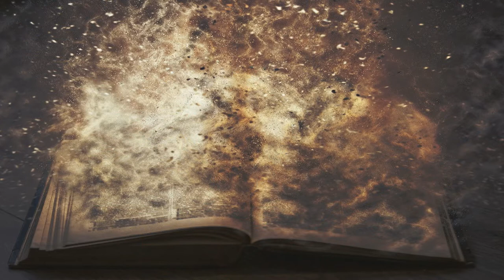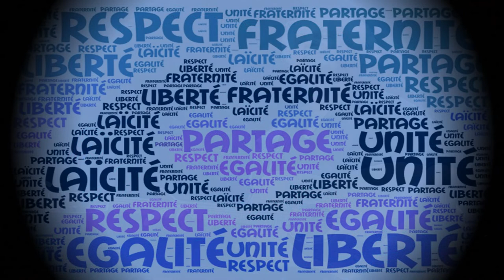Morice Benin - Paroles nomades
Texte : Luc Marie Dauchez.
Montage photo : Bertrand Rannou.
Photos de Morice : Oona Regard de Lumière.

Luc Marie Dauchez retranscrit de façon poétique les pérégrinations - et les créations - de Morice lors de ses tournées. Pour ceux qui l'ont vu sur scène, et ceux qui l'ont côtoyé : un rappel vivifiant... qui peut nous aider à ressentir la réelle présence de Morice auprès de nous et surtout dans notre coeur !